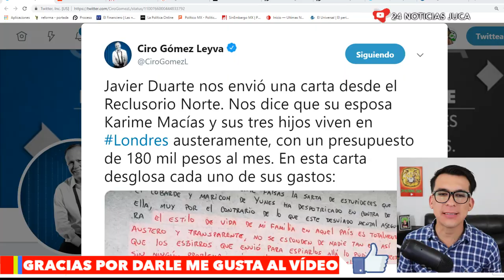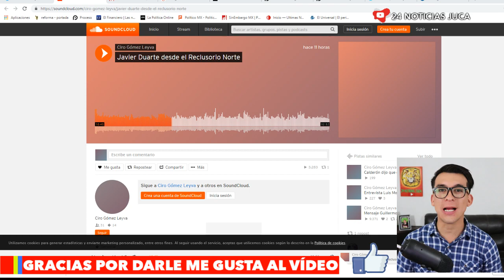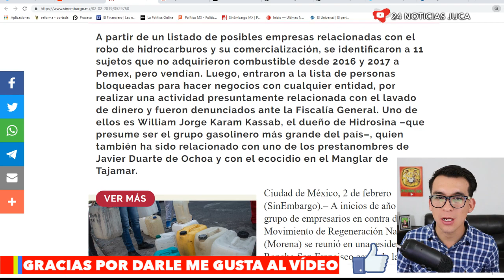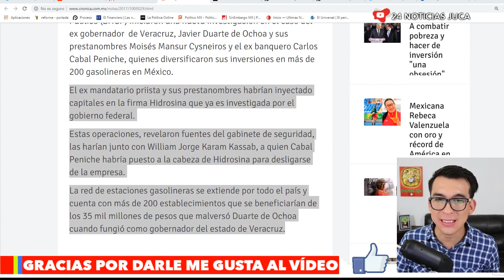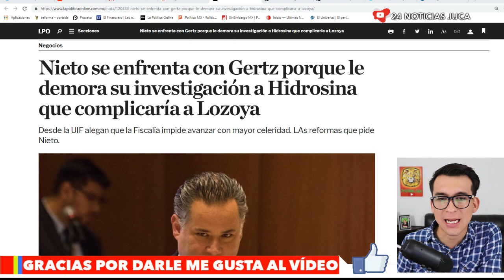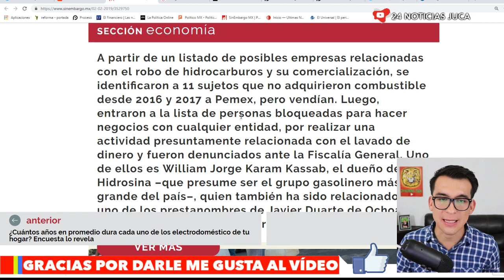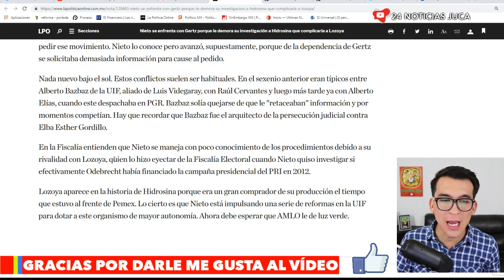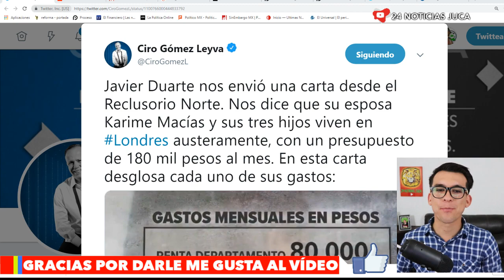Gasolinera Huąchicolerą MANTIENE a esposa de JAVIER DUARTE